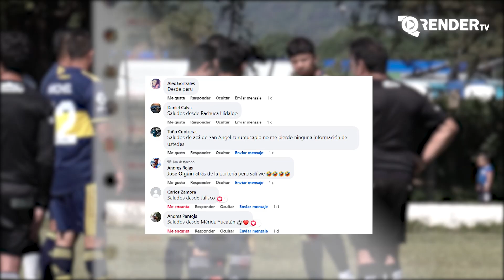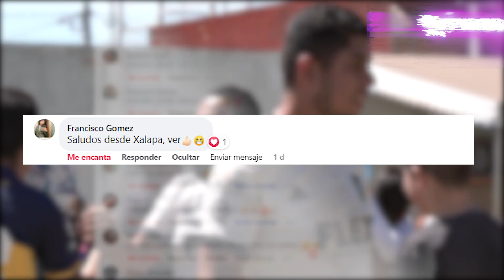⚽ESFU 3 vs ATLAS CALAVO⚽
Ahora era turno de la liga del Cupatitzio en el torneo nueva convivencia categoría segunda B donde ESFU 3 se enfrentaba a Atlas Calavo y aquí les traemos todos los por menores.